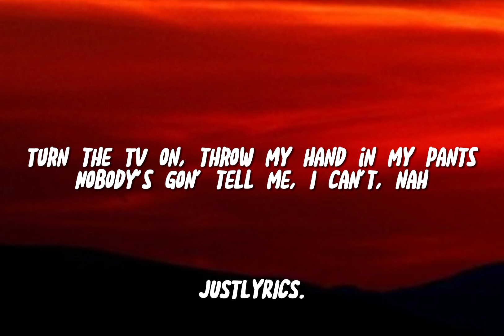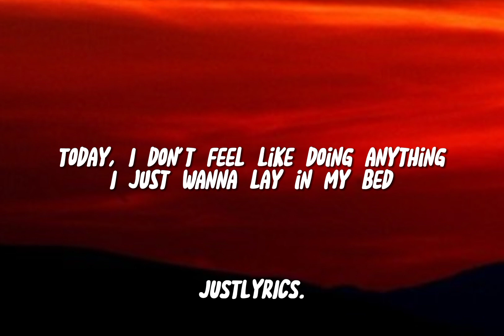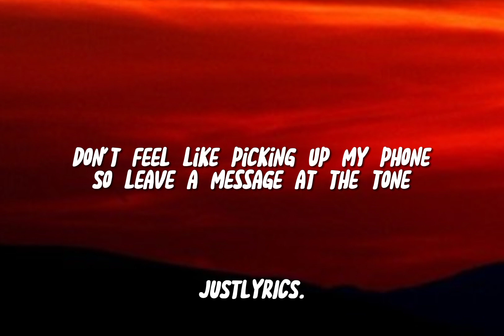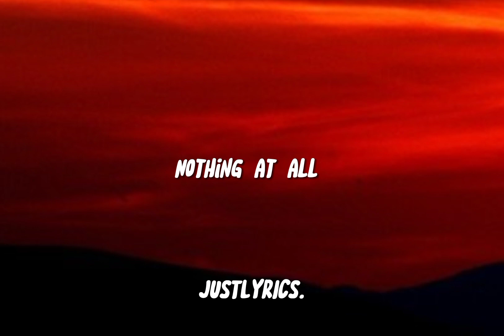Bruno Mars - The Lazy song (Lyrics) (Today, I don't feel like doing anything)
Uh, I'm gonna kick my feet up then stare at the fan
I'll be lounging on the couch, just chilling in my Snuggie
Oh-oh, yes, I said it, I said it
Nothing at all (ooh-ooh-ooh, ooh-ooh-ooh, ooh-ooh-ooh)
(Oh, my God, this is great) yeah
Oh-oh-oh, yes, I said it, I said it
Oh-oh-oh, today, I don't feel like doing anything

ɴᴏ ᴄᴏᴘʏʀɪɢʜᴛ ɪɴғʀɪɴɢᴇᴍᴇɴᴛ ɪɴᴛᴇɴᴅᴇᴅ